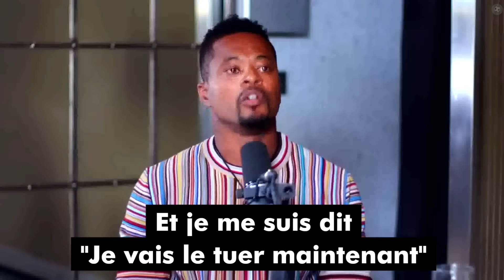Les Moments de Revanche dans le football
Voici Les Moments de Revanche dans le football...